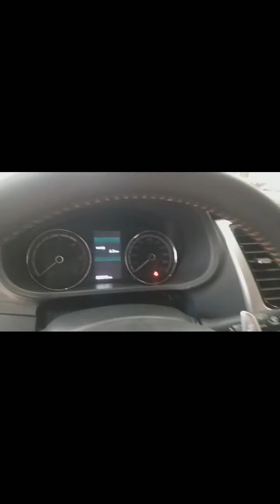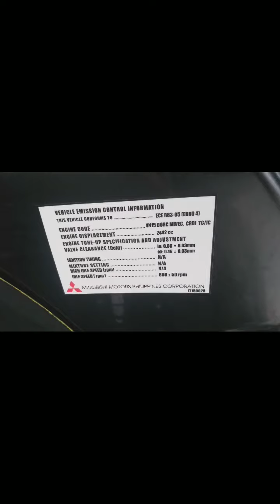STRADA BLACK SERIES 2022|AVAILABLE IN THE PHILPPINES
Athlete 4WD AT

2.4L Diesel

 4WD Automatic

 6-speed automatic

 2.4L Intercooled and Turbocharged Direct Injection-Diesel with MIVEC (High Power)

SRP 1,764,000

Key Features

Tiptronic Paddle Shifters

Off-Road Mode

4WD System: Super Select 4WD

Front & Rear : 265/60R18 + 18 x 7.5 J Black Alloy

Orange and Black Leather Seats with Orange Stitching

Rear Air Circulator

Active Stability and Traction Control (M-ASTC), Hill Start Assist (HSA), and Trailer Stability Assist (TSA)

Forward Collision Mitigation System (FCM)

Ultrasonic Misacceleration Mitigation System (UMS)

Blind Spot Warning System (BSW)

Auto High-Beam